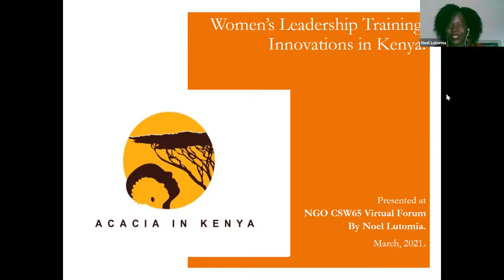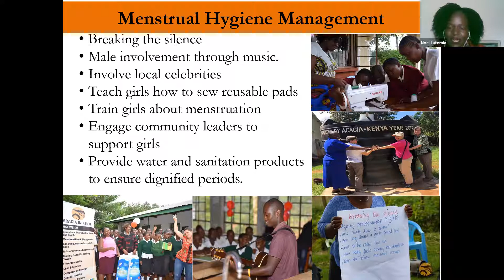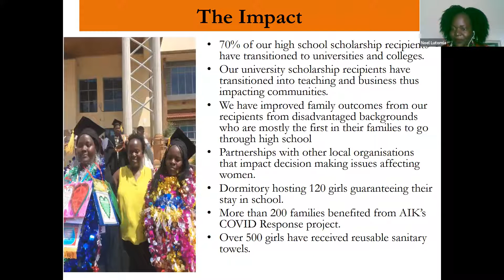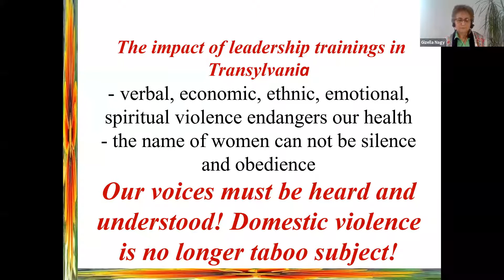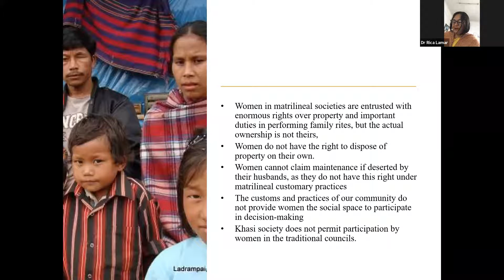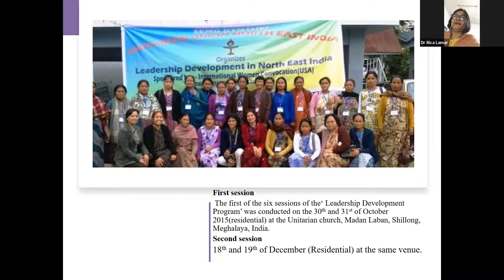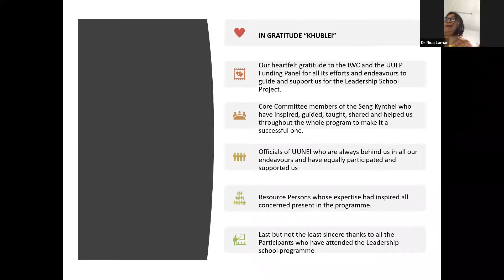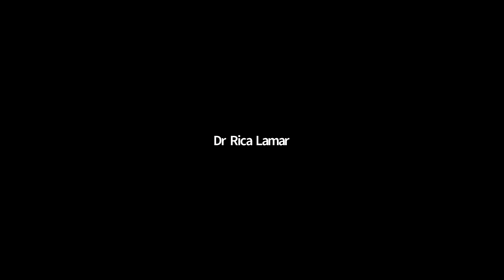Women's Leadership Training: Innovations in India, Kenya, and Transylvania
Watch IWC's parallel event at the Civil Society Forum during the 65th Session of the UN Commission on the Status of Women (CSW65)!  Women’s rights activists from Kenya, India, and Romania talk about their experiences empowering women and girls through education, training, and raising awareness, illustrating a set of good practices based on what has worked and what challenges remain. Panelists include Dr. Rica Lamar, co-founder of Manbha Foundation, Shillong, India; Noel Lutomia, project coordinator of Acacia in Kenya; and Gizella Nagy, creator of the first Leadership School for Transylvanian women.